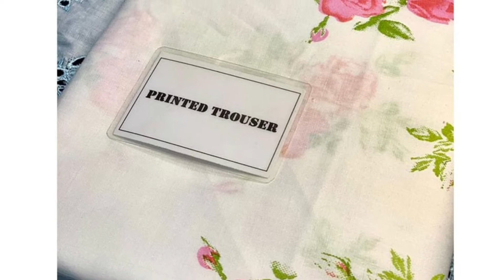Luxury Schiffl Embroidered Lawn Eid Dress 2021 with Embroidered Net Dupatta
Hope You guys are liking my daily update of fashion for girls
In this video we’ll walk you through:
Luxury Schiffli Embroidered Lawn Eid Dress 2021 with Embroidered Net Dupatta
Online Lawn Suits
 Online White Dress
 Online Blue Dress
 Online Agha Noor Lawn 2021
 Al-Karam Lawn 2021
Amna Ismail Lawn 2021
 Anaya Lawn 2021
Asim Jofa Lawn 2021
 Azure Lawn 2021
 Bareeze Lawn 2021
 Baroque Lawn 2021
 Bin Saeed Lawn 2021
 Charizma Lawn 2021
 Chinyere Lawn 2021
 Ethnic Lawn 2021
 Faraz Manan Lawn 2021
 Firdous Lawn 2021
 Five Star Lawn 2021
 Gul Ahmed Lawn 2021
 Iznik Lawn 2021

Our channel is about fashions and foods. We cover lots of cool stuff such as Summer Collection, new fashion dress, stylish jeans for girls, online clothes shopping, and wedding dress